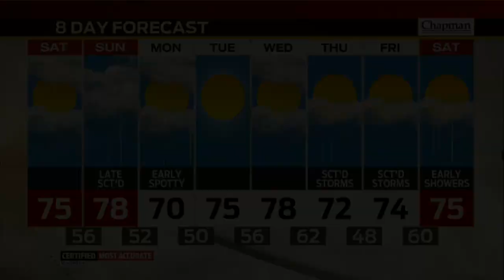Saturday's Forecast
A great looking day with highs in the 70s with partly sunny skies.